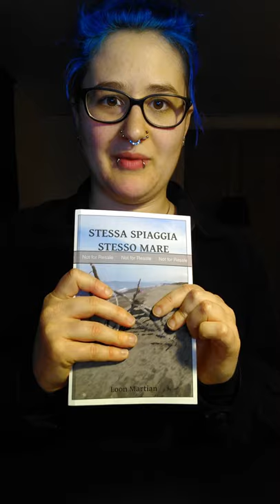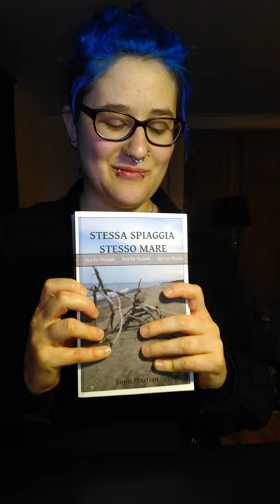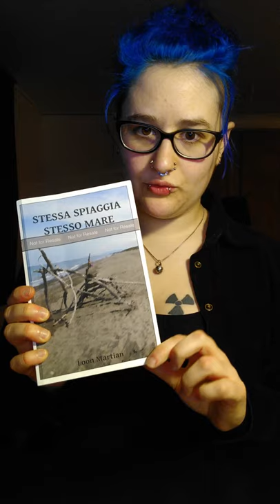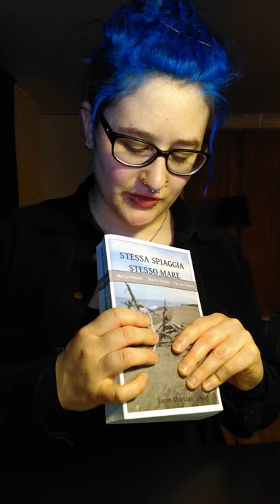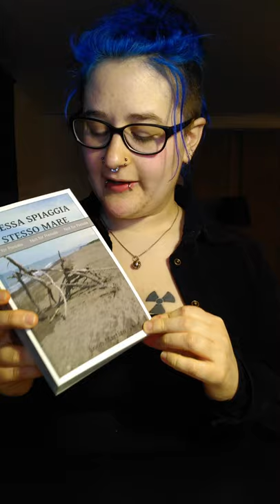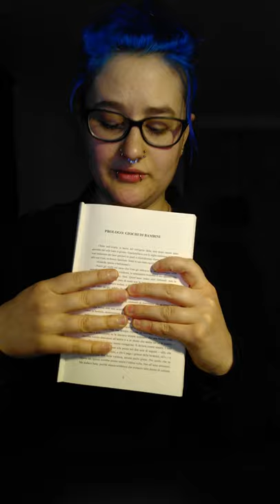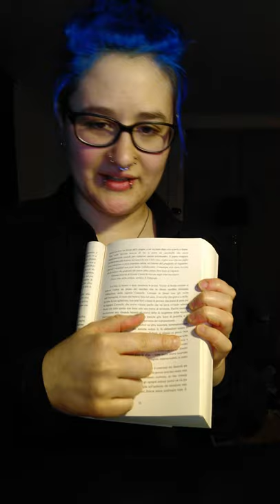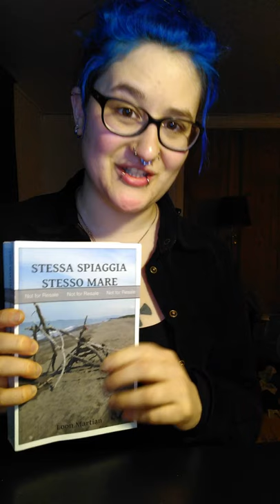La mia prima copia di prova da Amazon KDP: recensione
Non avete idea di quante volte io abbia detto "prova di copia" anziché "copia di prova" durante la realizzazione di questo video.

Per gli interessati: in effetti, cinque secondi dopo aver finito il video ho cambiato idea e ho deciso di provare a utilizzare un font diverso dal Times New Roman comunque, questa volta caricando il PDF.